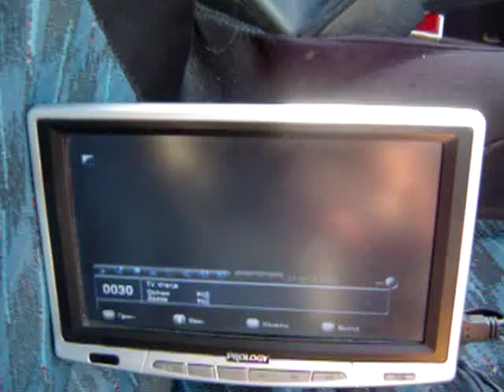DVB T2 35k